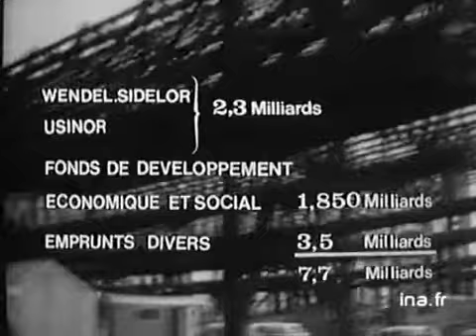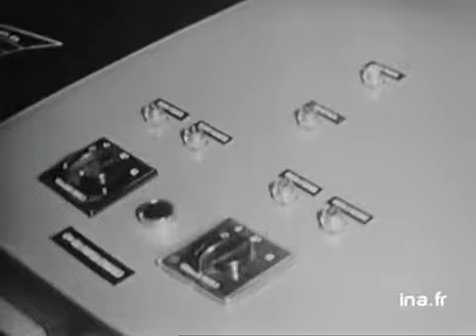24 Heures sur la Une : émission du 16 février 1973